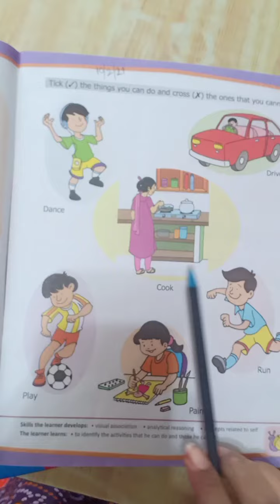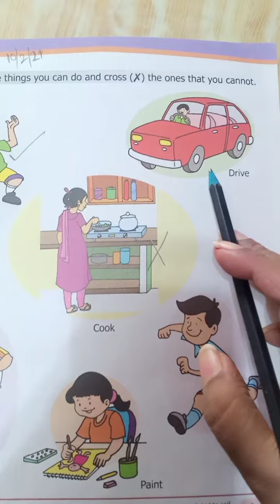prep I gk 10/2/21